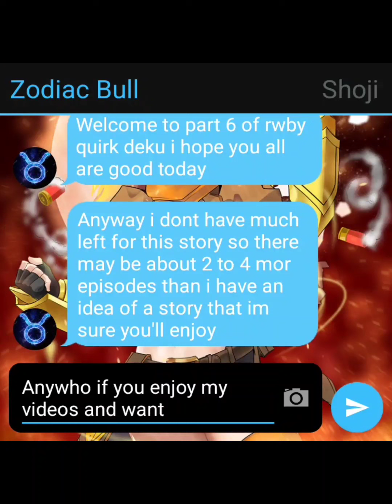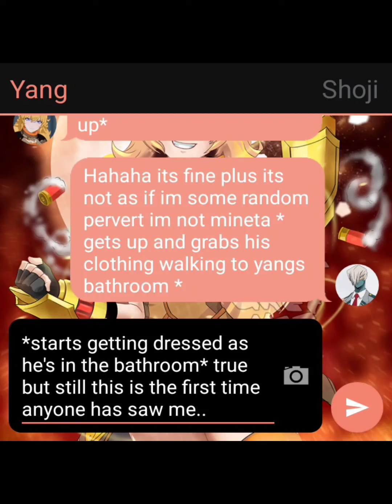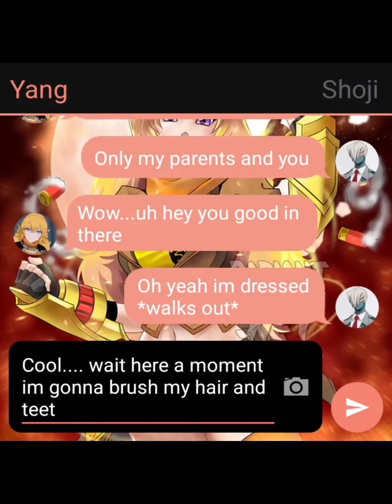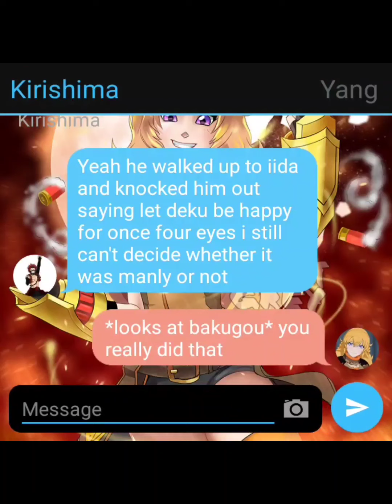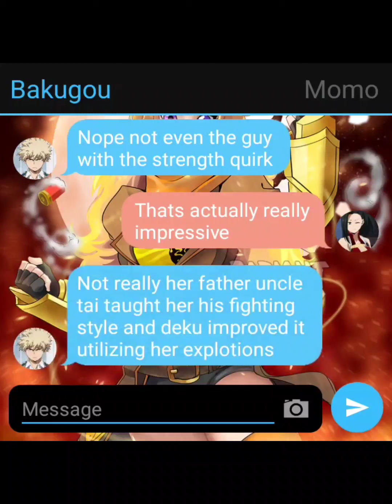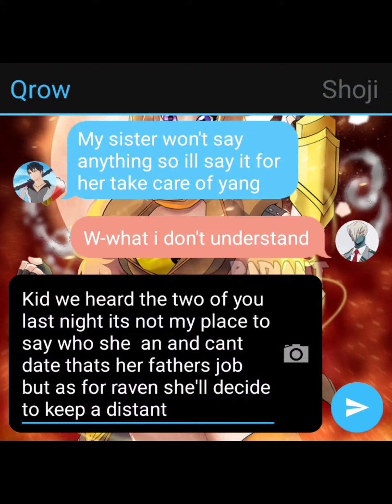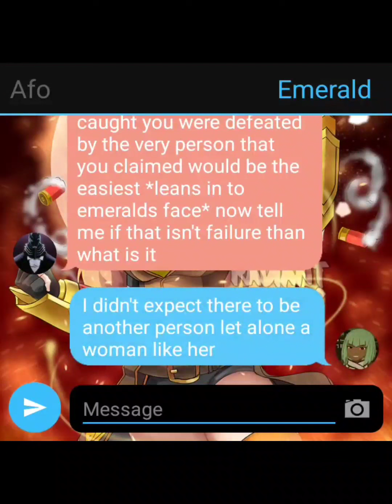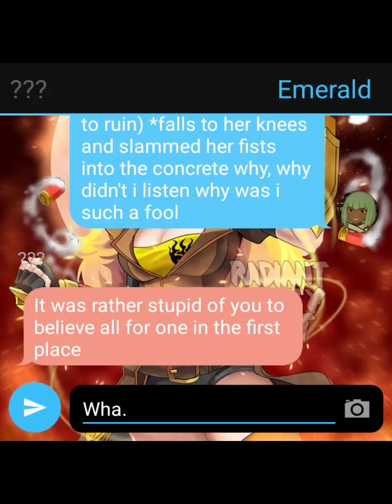rwby quirk deku pt 6 ( a time of change) bnha/mha texting story